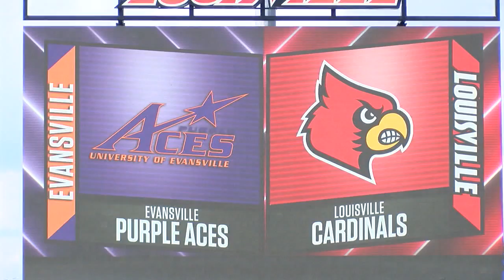ACES INSIDER Evansville UL Men's Soccer